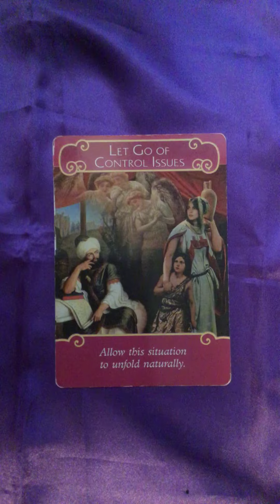Oracle Message for Sunday 30 December, 2018